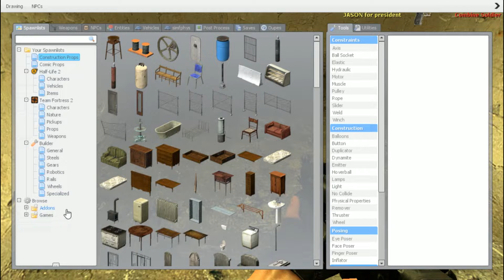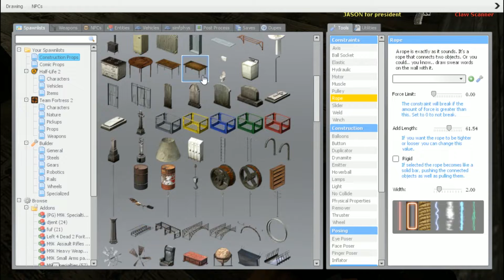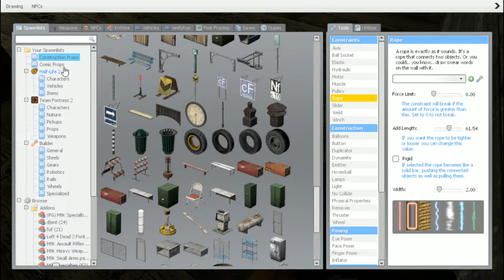Gmod The Walking Dead | Season 6 - Episode 2: Welcome to the Apocalypse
here is the second episode gmod the walking dead I hope you guys enjoy...………...